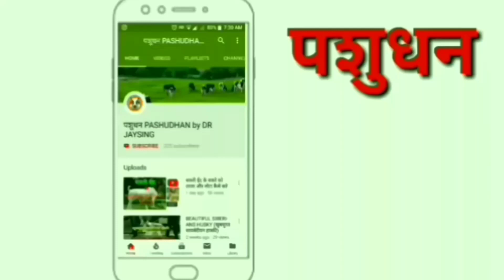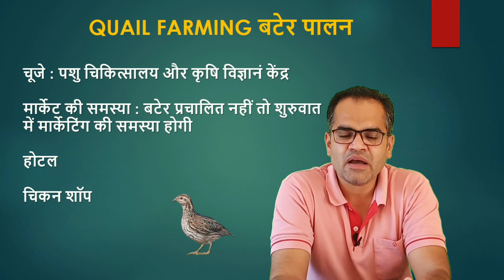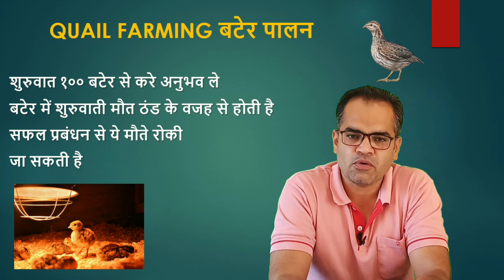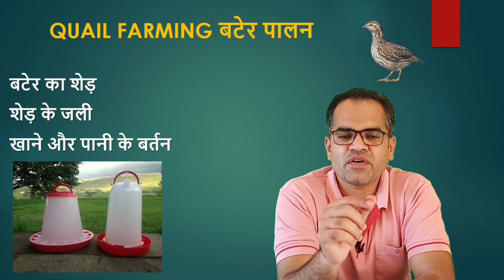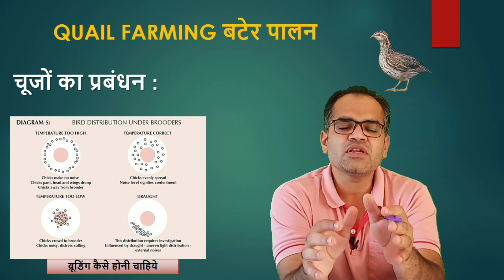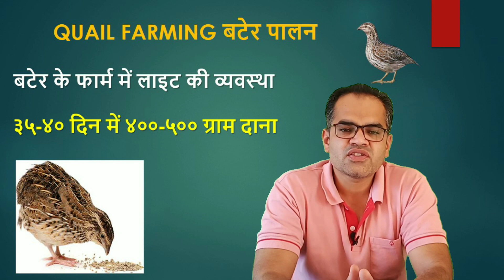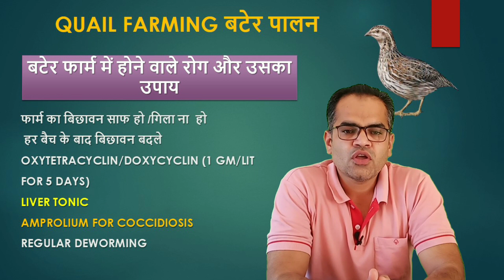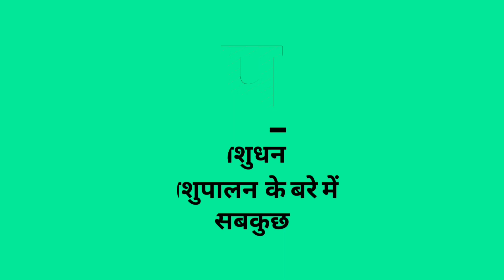बटेर पालन : कम जगह और ज्यादा मुनाफा I QUAIL FARMING IN INDIA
pashudhanbydrjaysing बटेर पालन : कम जगह और ज्यादा मुनाफा I QUAIL FARMING IN INDIA